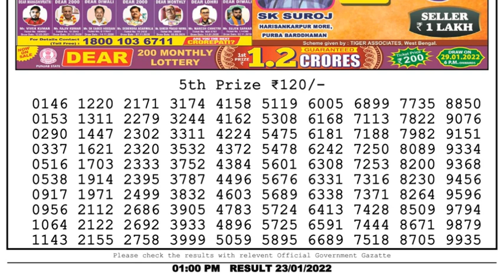Nagaland Lottery Sambad Result | Dear Lottery